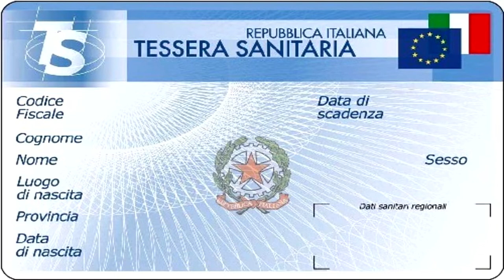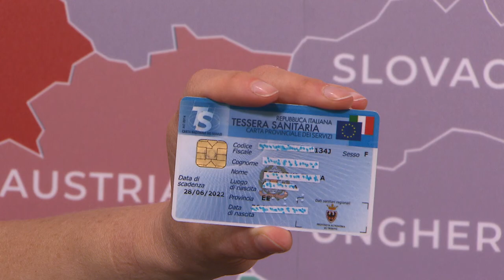La Tessera Europea Assicurazione Malattia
Hai mai sentito parlare della Tessera Europea di Assicurazione e Malattia?
La Tessera Europea di Assicurazione e Malattia (TEAM) offre a tutte le persone iscritte al Servizio Sanitario Nazionale (SSN) l’assistenza medica in tutti i paesi europei.